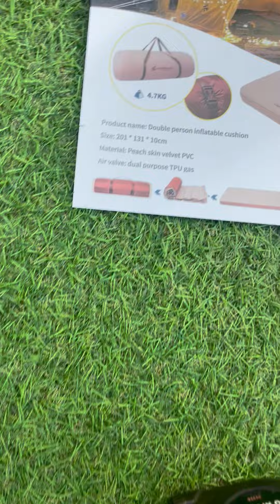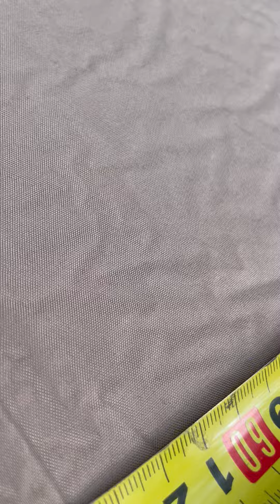Магазин RemixVL: Видео обзор коврик самонадувающийся Chanodug 201*131*10 см (200х130х10)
Только мы делаем оригинальные фото и собственные видео обзоры. Не воруем фото с просторов Нэта и не продаем кота в мешке! Продаем проверенный товар! Много мошейников! Будьте осторожны!!!
Большой 2-х местный матрац
Размеры в упаковке (в виде бочки):
длина 70 см
ширина 23см
вес 7 кг
Не тянет холодом от земли.
Просто открыть клапан и при разворачивании матрас сам надуется, а при скручивании - сдуется.
Занимает мало места, лёгкий, в чехле.
Коврик двух местный самонадувающийся (самонадувной) изготовлен из пористого вспененного материала, имеющего отдалённое сходство с поролоном или мочалкой. По-научному такой материал называется пеноматериалом с открытыми порами (или с открытой структурой ячеек). Данный материал (это наполнитель) заключён в воздухонепроницаемую оболочку, к которой он приклеен изнутри. Оболочка имеет клапан для входа-выхода воздуха. матрас.
При складывании самонадувающегося матраса клапан открывается, и коврик скатывается в плотный маленький рулончик, занимающий совсем немного места. Чтобы разложить коврик и приготовить его к ночёвке, необходимо достать его из упаковки и оставить на несколько минут с открытым клапаном. Пористый материал постепенно распрямляется, и коврик приобретает форму. Остаётся только слегка поддуть его через клапан и закрутить пробку.
Данная модель матраса имеет комфортную толщину для отдыха - 10 см, которая позволяет спать даже на каменистых поверхностях и обеспечивает хорошую теплоизоляцию!
Коврик двухместный идеально подходит для отдыха на природе (в палатке или автомобиле) или как дополнительное спальное место дома или на даче.